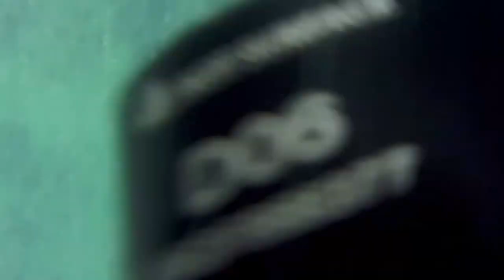saraghi dicembre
pesca sub